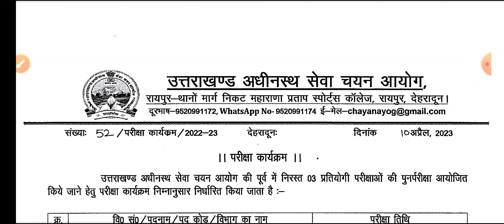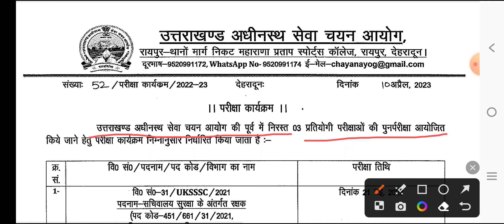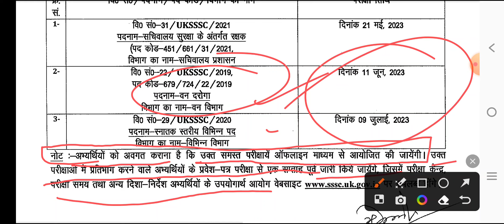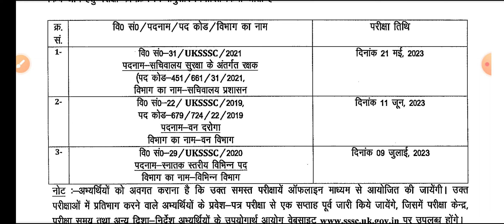Uksssc vdo,vpdo,forester new exam date declared 2023 || UKSSSC VDO, VPDO, new exam date 2023 जारी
UKSSSCNEWEXAMDATE2023#Ukssscexamcalendar2023